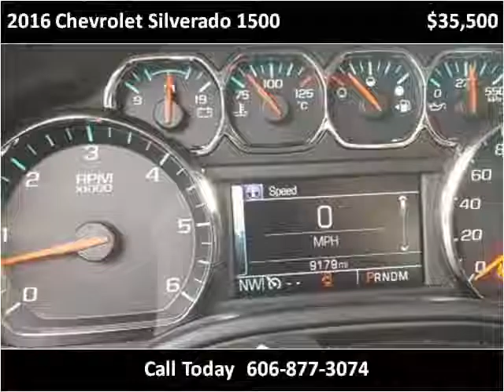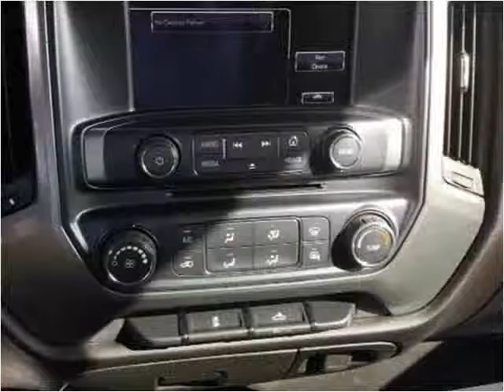2016 Chevrolet Silverado 1500 Used Cars London KY